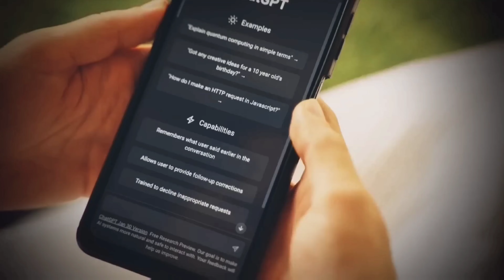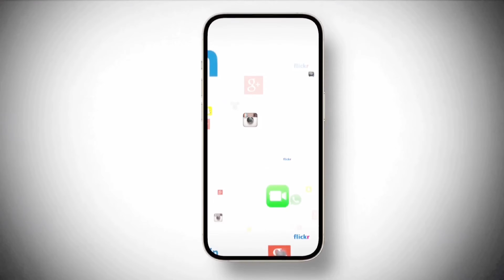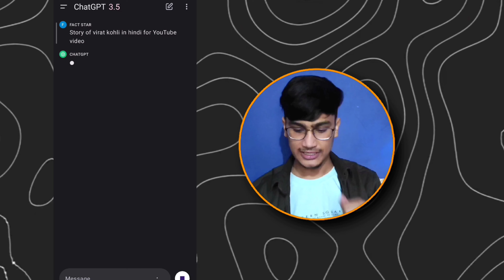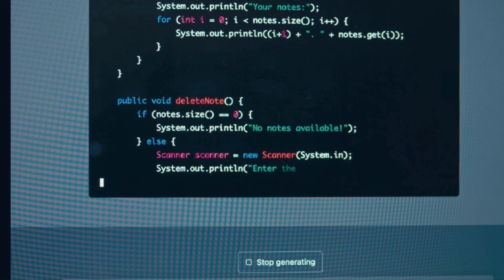AI IS TOO SCARY | What is AI technology explain in hindi | Is AI going to replace jobs?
Cover Topics :-
ai is dangerous in hindi
ai is dangerous elon musk hindi
is ai going to replace programmers
is ai going to replace jobs
jobs impact from ai
job impact by ai
is ai engineering a good career
ai hai kya
is ai dangerous for the human race
scam by ai,ai Scam
ai scams
ai full course in hindi

"Presenting an In-depth Exploration of Artificial Intelligence: Understanding its Definition, Examining Job Displacement, and Shedding Light on AI Scams."

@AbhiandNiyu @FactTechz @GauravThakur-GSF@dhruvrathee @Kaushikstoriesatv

1) This video has no negative impact on the original works (It would actually be positive for them)
2)This video is also for teaching purposes.
3) It is not transformative in nature.
4)I only used bits and pieces of videos to get the point across where necessary. 5) Some images are also used just for giving the clearance about the topic to the viewers.